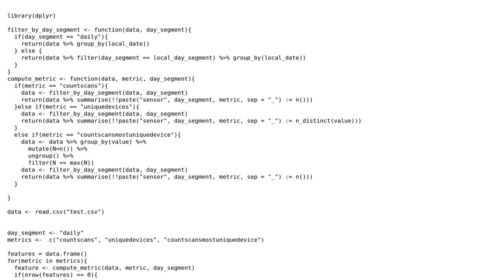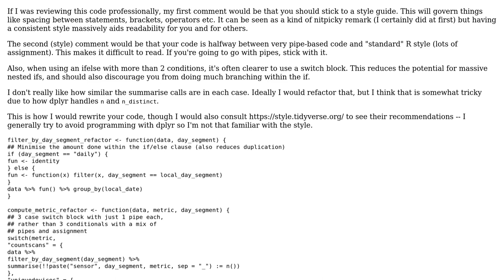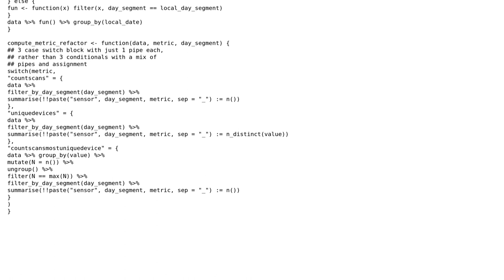Code Review: Computing features over the same dataframe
With thanks & praise to God, and with thanks to the many people who have made this project possible! | Content (except music & images) licensed under CC BY-SA | Music | Images & others | With thanks to user Julio user alan ocallaghan and the Stack Exchange Network Trademarks are property of their respective owners. You are responsible for your own actions.